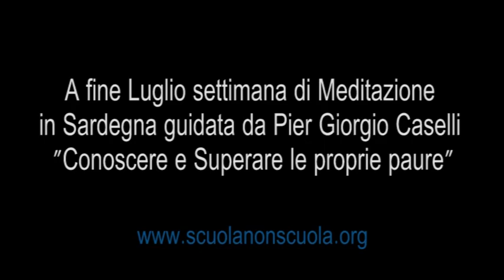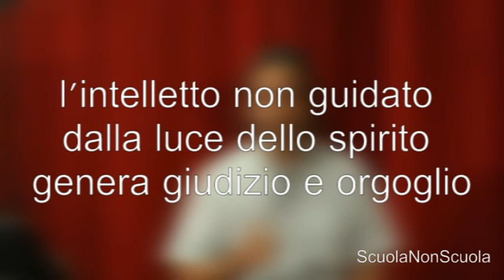il Potere Alchemico dell'Accettazione: i Vangeli Esoterici - Pier Giorgio Caselli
Ti può essere tolto solo quello che hai, non quello che sei. Quello che capisci è qualcosa che hai, quello che comprendi è invece qualcosa che sei. Il Femminile e il Maschile in ogni uomo e in ogni donna. L'anima è il lato femminile elevato in noi, e il suo servitore è il cuore. Lo Spirito è il lato maschile elevato in noi, e il suo servitore è la ragione.

Il Cuore non guidato dall'Anima genera attaccamento e sofferenza. La ragione non guidata dallo Spirito genera giudizi e orgoglio. Fin quando non sei spiritualmente maturo non puoi davvero vivere rapporti d'amore, ma solo di dipendenza.

I due ladroni alla destra e alla sinistra di Gesù. Il lato sinistro simbolo del lato femminile e il lato destro come simbolo del lato maschile.
Un ladrone è del tutto inconsapevole della Legge di Causa ed Effetto, offende e vuole solo essere salvato deridendo Gesù. L'altro sente di essere esattamente nel posto che merita. Accetta la sua sofferenza e smette di resistervi…..

La sofferenza accettata del ladrone diviene la sua illuminazione. Se non fosse stato crocifisso non si sarebbe salvato. Il suo dolore, completamente accettato, diviene la sua salvezza. La trasmutazione del dolore porta alla trascendenza e all' elevazione. Il suo Calvario diviene allora il suo Paradiso.

Questo è anche collegato alle 4 nobili Verità del Buddha: non lottare contro il dolore ma comprenderlo e accettarlo diviene uno strumento potente di trascendenza di se stessi...

Parte 1 di 3 (la seconda titola "il Buddha e la 2° Nobile Verità: comprendere le Radici della Sofferenza).
Prima parte: video attuale
Seconda parte:

E' possibile partecipare dal vivo agli incontri, info sulle pagine social ScuolaNonScuola (Facebook e Instagram) e sul sito alla voce "Prossimi Appuntamenti".

Intestatario: Pier Giorgio Caselli
Causale: Donazione
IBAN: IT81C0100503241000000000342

Tiene corsi e ritiri di Meditazione, seminari nelle aziende per i lavoratori e anche incontri aperti e gratuiti nelle scuole con titoli come: "imparare a Meditare per essere più intuitivi e felici", "la Matematica non ti insegna i calcoletti ma a pensare meglio", "Pirandello, uno nessuno e centomila e le maschere che non ci permettono di vivere davvero", "Socrate e il vero senso della felicità", "la fisica quantistica e la stupefacente realtà delle particelle subatomiche", "Shakespeare, Leopardi, Whitman e il senso profondo dell'Amore", "Caravaggio, Picasso e Chagall: la creatività e la nostra percezione del mondo" ...

Negli Ospedali con titoli come "la Vita oltre la morte nelle tradizioni antiche di saggezza ", "Meditare per essere in Pace con se stessi e quindi col mondo", "la struttura occulta dell'uomo: i corpi fisico, astrale, mentale…", "Chi sono io ? Quale è il senso della mia vita ?", "il Bardo e l'Arte di morire" ecc...